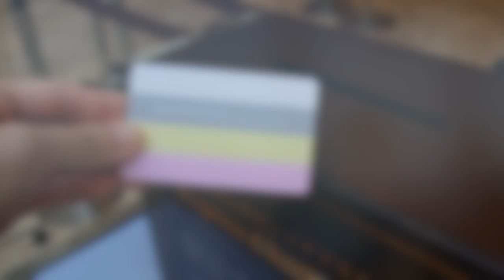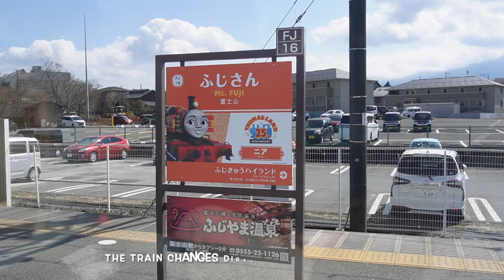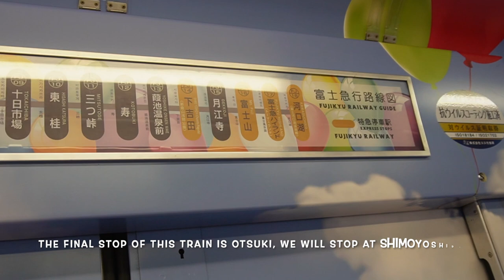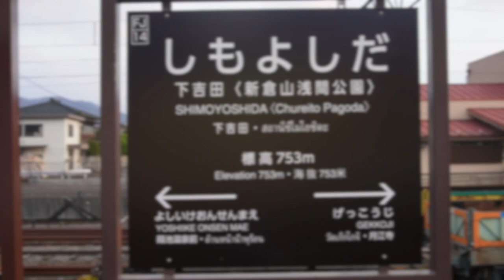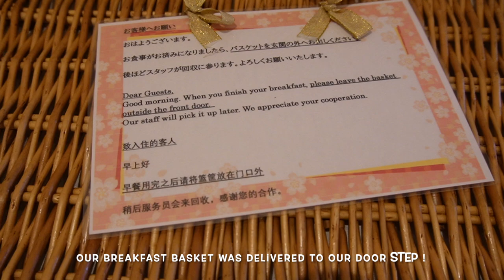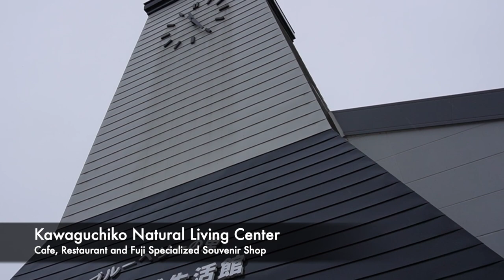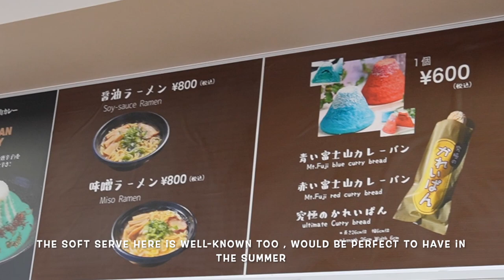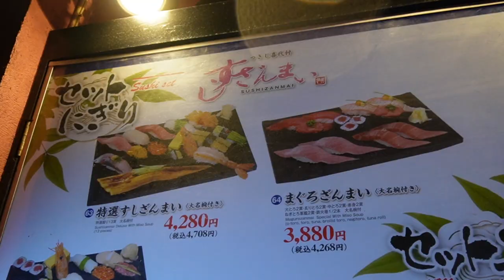🚄Travelling From Shinjuku to Kawaguchiko~Mount Fuji🗻~Chureito Pagoda~Oishi Park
We travelled all the way to Kawaguchiko(interchange at Otsuki) by train from Shinjuku(Limited Express Kaiji + Fuji Express). (*We tried to purchase the direct Fuji Excursion Tickets online but our Malaysian credit cards couldn't get through the payment process😅)
After arriving at Kawaguchiko, we checked-in at Villa Resort Yumefuji, and headed straight to Arakurayama Sengen Park(via the local Thomas train + by foot). It is an absolute must to make your way up(398 steps) to the Chureito Pagoda observation deck for the iconic Mount Fuji+Chureito Pagoda+Fujiyoshida view! (Tips: Before planning your trip here, remember to check on the weather forecast and avoid coming on cloudy and rainy days. Best time to visit is early morning and when the sun sets)
The next day, after a wonderful breakfast at the garden patio, we had to travel in the rain 🙈 with the Red Omni sight-seeing bus, we only managed to visit Oishi Park and then made our way back to Shinjuku Station by train. The final hotel of our Tokyo trip was Tsuki Hotel in Tsukiji.

Chapters
00:00 Buffet Breakfast at Le Jardin Grand Nikko Tokyo Bay Maihama and Check out
0:45 Starting our journey from Maihama to Shinjuku Station
1:15 Taking the Limited Express Kaiji 19
1:55 Interchange at Otsuki Station
2:11 Fujisan Express-Fujikyu Railway to Kawaguchiko
3:25 Kawaguchiko Station
3:38 Checking in at Villa Resort Yumefuji
4:55 Taking Thomas Land Train to Shimoyoshida
5:55 Arakurayama Şengen Park
6:16 Arakura Fuji Sengen Shrine
6:58 Chureito Pagoda Observation Deck
8:35 Dinner at Local Family Run Japanese Restaurant
10:07 Next morning breakfast at Garden Patio
12:23 Kawaguchiko Sight-seeing Omnibus(Red Line)
13:07 Last Stop at Oishi Park and Natural Living Centre
14:54 Buying strawberries and Fuji apples
16:17 Souvenirs shopping
17:00 Naruto themed train from Kawaguchiko to Otsuki
17:29 Checking in at Tsuki Hotel in Tsukiji
18:07 Dinner at Sushizanmai(Main Branch)

2. Music by Slip.stream - "How To Deal"

3. Music by Slip.stream - "A Good Life"

4. Music by Slip.stream - "You Will Get Through It All Instr"